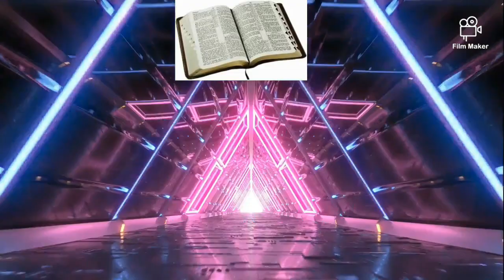UKIZIJUA SIRI HIZI TATU, JAMBO LAKO HALITAHARIBIKAKA TENA. 1/2